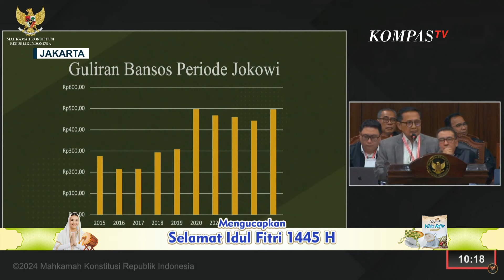Momen Ketua MK Tegur Ketua KPU Tertidur saat Sidang Sengketa Pilpres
JAKARTA, KOMPAS.TV - Ketua Mahkamah kontitusi menegur Ketua KPU karena tertidur, saat berlangsung sidang sengketa pilpres.

Momen Ketua Majelis Hakim MK, Suhartoyo, menegur Ketua KPU Hasyim Asy'ari, terjadi usai saksi Ahli Guru Besar IPB Didin Damanhuri memaparkan penjelasan soal dugaan politisasi bansos.

Persis setelah tanya jawab antara pihak pemohon dan terkait, Ketua MK menegur Ketua KPU Hasyim Asy'ari yang tampak tertidur.

Baca Juga Ahli Tim Ganjar-Mahfud Sebut Penyaluran Bansos Untungkan Petahana di